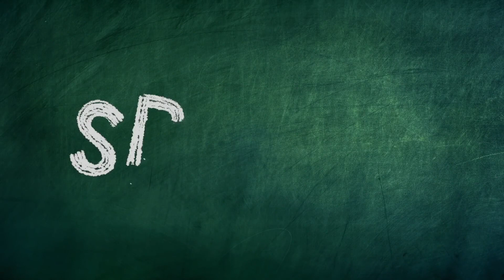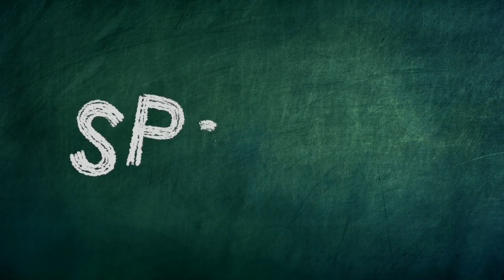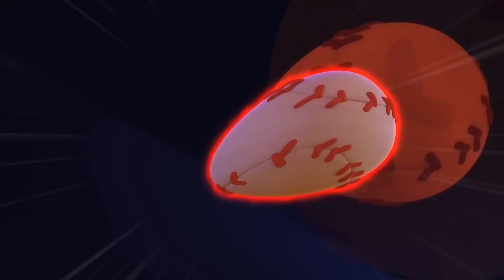Getting Ready to Learn 🎶 | Spookiz | Cartoons for Kids | WildBrain Blast